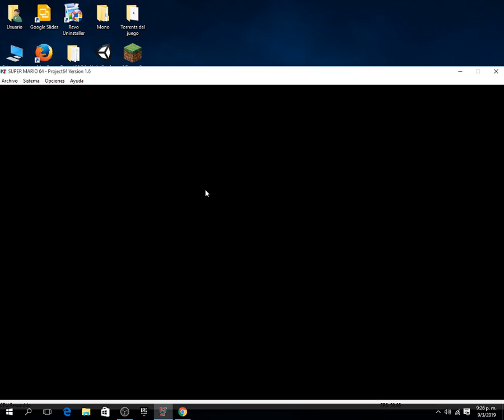directo super mario 64 help subs please